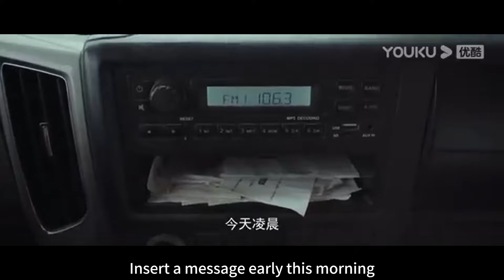变异暴龙与巨蟒决战！谁能更胜一筹？【异变暴龙 Metamorphosis】| 惊悚/灾难 | 经典大本营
电影名：【异变暴龙 Metamorphosis】

简介：凌晨的因基大楼内，保洁员打扫卫生时无意打开了秘密实验室内的铁笼，不料被“隐形”的暴龙袭击身亡。为了调查怪异巨蟒来源，野生动物学家阿梁来到前女友诗文所在的因基集团。诗文带阿梁参观公司时遇到暴龙的袭击，所有人临时跑到了安保屋避难。阿梁发现这些所谓的动物都是混合基因产生的“怪兽”，因此不仅要逃避暴龙的袭击还要拿到因基集团的所有数据。变异的暴龙异常凶狠，不仅有迅猛龙体型和残暴还有变色龙的隐藏肤色，使很多人葬生在此之手，阿梁发现了暴龙虽然凶猛但还是有变色龙的弱点：怕冷。虽然如此以阿梁一己之力仍然无法对抗如此庞然大物，突然阿梁萌生了一个办法——利用变异的巨蟒来对抗变异的暴龙，为自己找寻击败暴龙的突破口。
剧情 冒险 惊悚 灾难 movie 中国电影 電影 treasure hunter movies#mysterious movies#adventure movie in youtube#korean adventure movie#chinese best movies#big snake movie#chinese best adventure movies#dragon movies